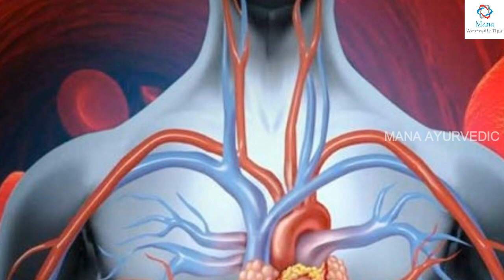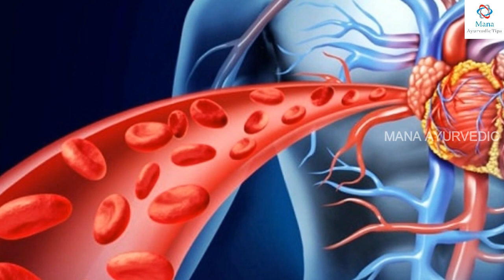ఉదయాన్నే పచ్చి వెల్లుల్లి తింటున్నారా.?అయితే వెంటనే ఈ వీడియో చూడండి || Health Benefits of Garlic